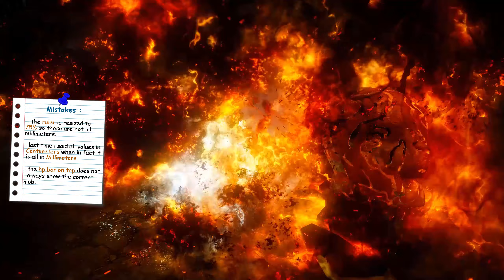AP cap Follow-up : Pila Ku Jail -- Accuracy ➭ AP ... this is why .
~~📌 Actual Description 📌~~
Halluh , care to read the description ? how nice of u :)

This video is the follow-up on the previous AP cap test that i did at Sausans a few days ago , as it was requested i decided to go out and test another area with higher lvl mobs and to my surprise this time the video sure was annoying as hell to edit cuz due to my low accuracy for this place i had to test every AP value 20 times to make sure i can get the maximum dmg at least once , without missing any hits .

What this video proves is that in PVE once u get over a certain threshold like 170-200 or so , at least for a Wizard  , then u are better off getting more and more accuracy to make sure u can constantly maintain the same dmg output while grinding .
As u saw from my test i have TRI Bhegs + TRI Kzara + 4 acc from gems and a 20% acc bonus on skills and yes i miss a lot , and i mean a LOT of hits while grinding areas where mobs are above my lvl so i can say for sure accuracy counts way more than AP does.

For more info plz make sure to view the video as i don't wanna explain everything here so have fun watching it or thanks if u already saw it ... it sure pissed me off to cut 100+ clips to make it , i appreciate it . :)

If u made it this far then u either love my content or want as much info as possible , i wonder how many ppl do have that kinda patience to actually read a description . :p

The first test is down below if u didn't see it btw xD

🎬 🎥 Q̲u̲a̲l̲i̲t̲y̲ ̲T̲h̲i̲n̲g̲y̲ 🎥 🎬
➥  For best quality if your internet is good enough then watch the video in 1440p. The video is recorded on 1080p and upscaled to 1440p so YouTube gives it higher bitrate .

😺 😼 S̲p̲e̲c̲i̲a̲l̲ ̲T̲h̲a̲n̲k̲s̲ ̲t̲o̲.̲.̲.̲ 😼 😺
➥ content creator...myself
➥ editing guy...le mi
➥ dude speaking...also me
➥ researcher for data... ich
➥ missed details/info ... my brain

🎸 🎼 S̲o̲n̲g̲s̲/̲M̲u̲s̲i̲c̲ ̲U̲s̲e̲d̲ 🎼 🎸
➥ Ehm , the story goes like this : I do now own the song yet it is a very nice piece so i do use it , if u enjoy it too then the artist may also enjoy your support , here u go , yw . :D

👾 🎮 N̲o̲t̲i̲c̲e̲ 🎮 👾
➥  This is all done from my own perspective of the game and i am just a normal person who can make mistakes and miss details so if there are aspects of this topic that i missed then please leave a comment below as other ppl might answer it or benefit from the additional information. :)
➥  Thanks to Vulpes_Sly for helping me out with the outro (the valk on the screen) :D
➥  This is a serious description, do not take it lightly!!